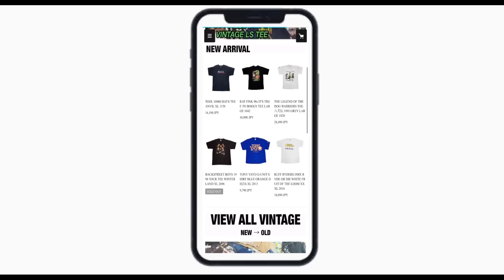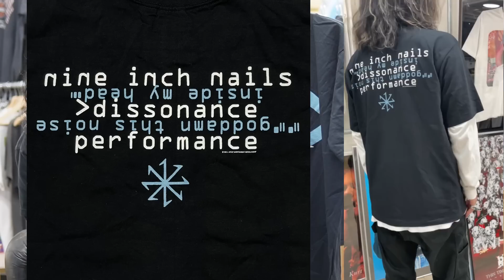4/30 バンドTシャツのみ！！皆さんご存じのバンドばかりです！ヴィンテージTシャツ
動画内の着用動画でレイヤードに使用しているL/S TEEは以下となります
WHITE

GUNS N' ROSES BAD APPLES USE YOUR ILLUSION TOUR 91-93 BROCKUM XL

MARILYN MANSON GOD IS IN THE TV WINTERLAND LARGE

open 13:00-21:00
火曜定休日